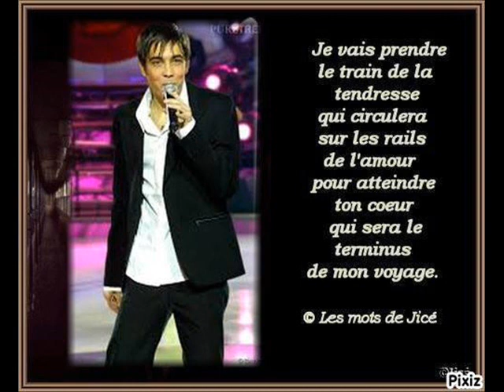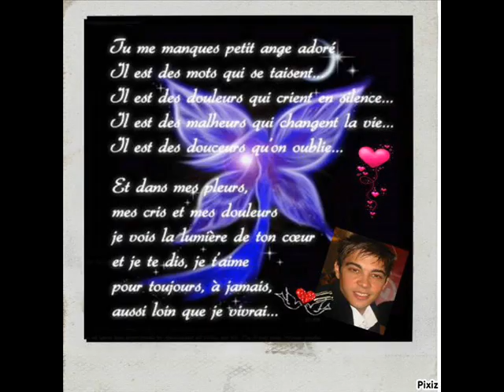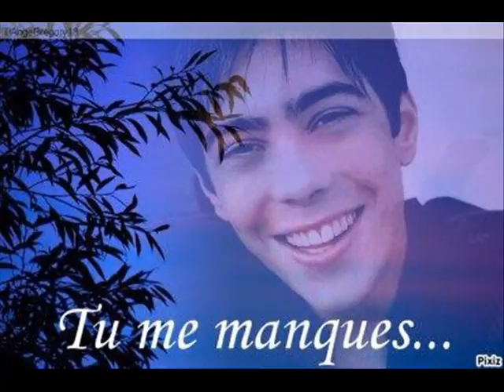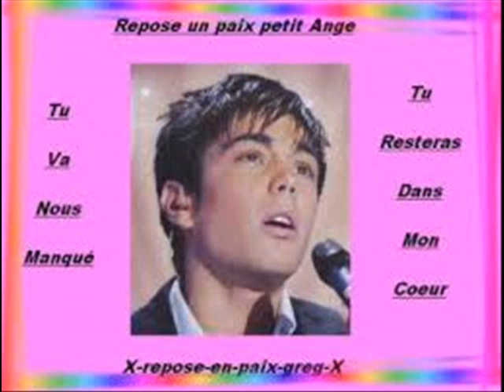Gregory Lemarchal ♥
coucou tous le monde désoler mais pour le moment je suis a cour d'idée donc j'ai penser a réunire toute mes photo de Gregory et les faire un vidéo donc il a toute mes photos de lui et 2 musique de lui donc j'éspere que sa vous plaira donc voila bis tous le monde
Gregory Lemarchal ont ♥ pour toujour